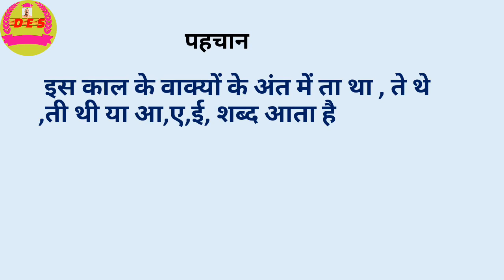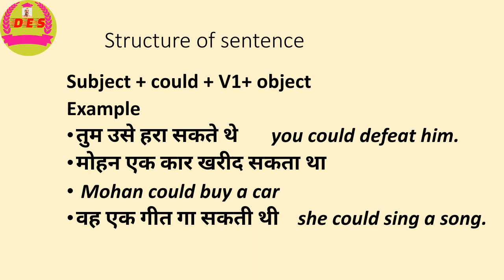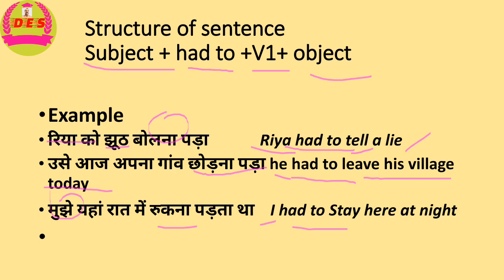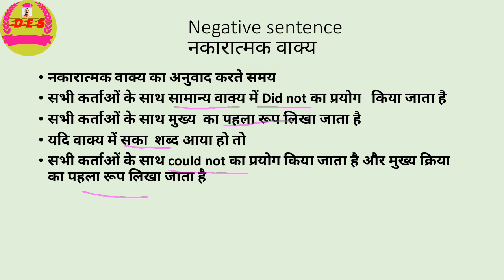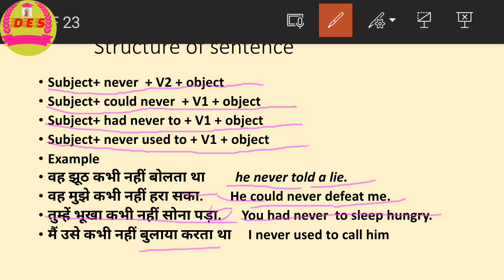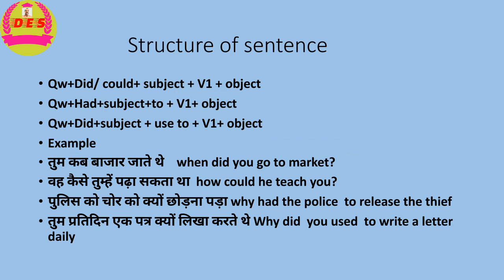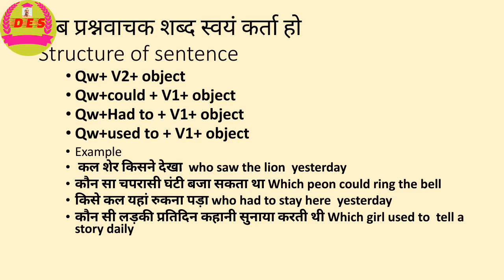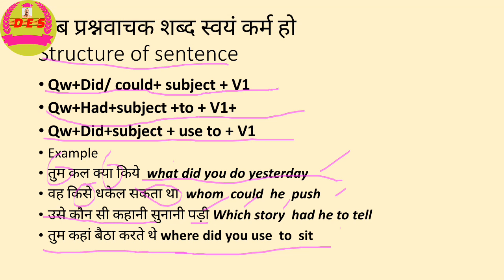translation || hindi to english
DES Digitalenglishsolution ||translation || hindi to english
Past IndefiniteTense
Time stamp
00:01 पहचान एवं साधारण वाक्य
11:50  नकारात्मक वाक्य negative sentence
17:39 प्रश्नवाचक वाक्य interrogative sentence